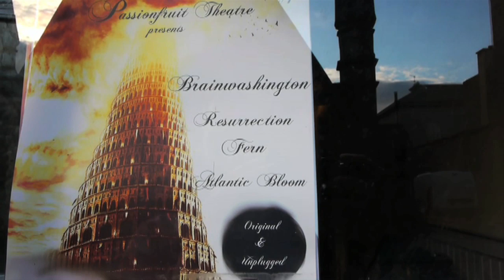Blackbox Telly: Episode 2 - Atlantic Bloom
The Shanti Town Collective presents: Blackbox Telly - A showcase for original music filmed on location at the Passionfruit Theatre, Athlone in the centre of Ireland. Episode two features Atlantic Bloom.